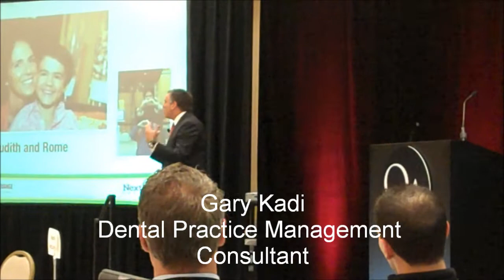Leadership Institute 2013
The 2013 Leadership Institute was April 12-13 in Columbus, Ohio.